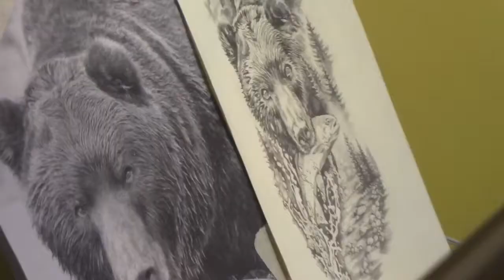Tattoo Wonderland - Brown Bear & Rainbow Trout Tattoo Time Lapse Stage One